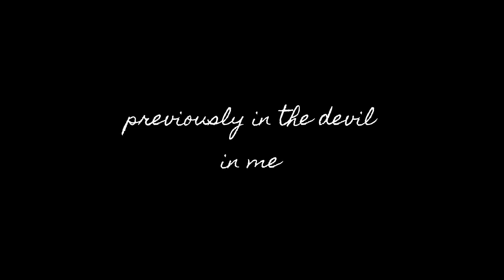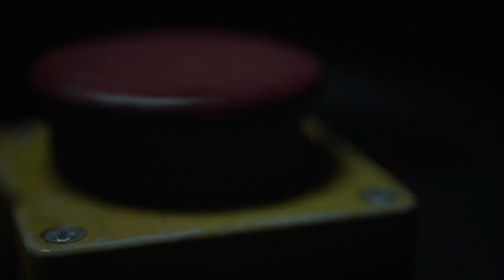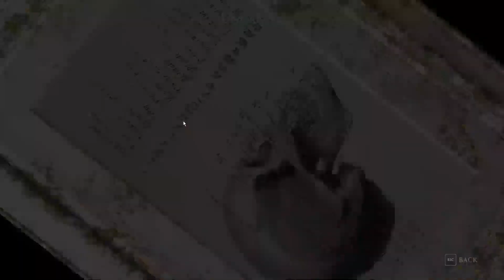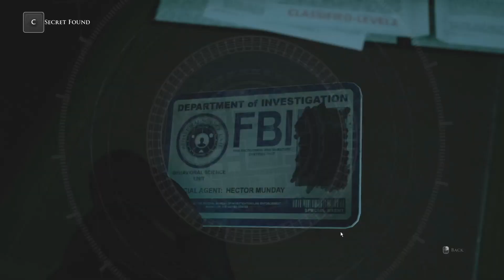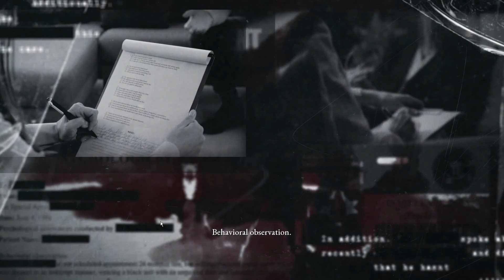all that remains | the devil in me | (#11)